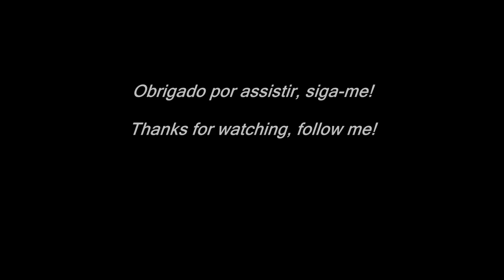Laura Pausini - E Ritorno da Te Sax Cover RogerSax